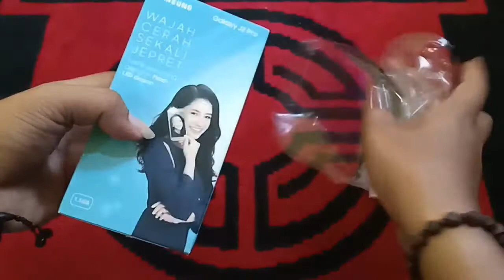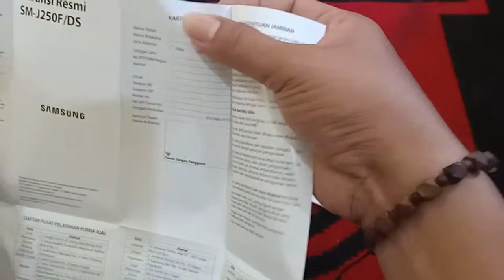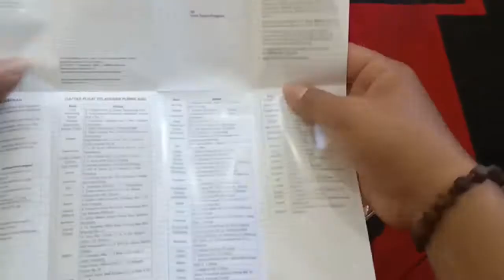UNBOXING# HPSAMSUNG GALAXY J2 PRO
UNBOXING : HP SAMSUNG GALAXY J2 PRO

EDITING  : FILMORA
                 :EDITOR FOR YOUTUBE